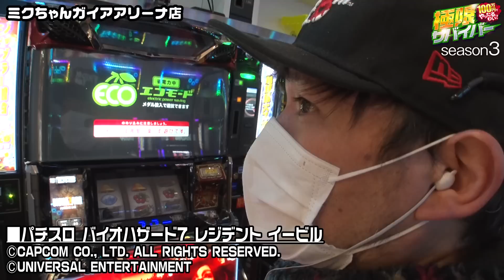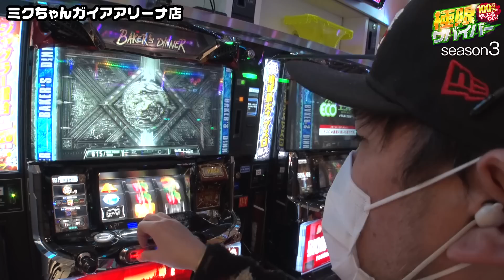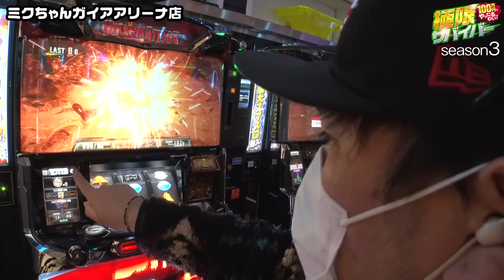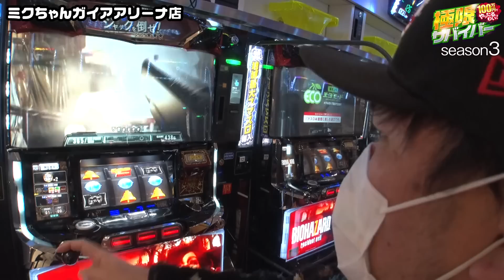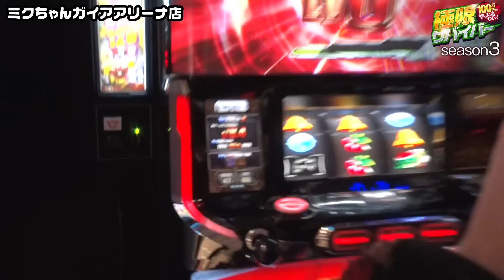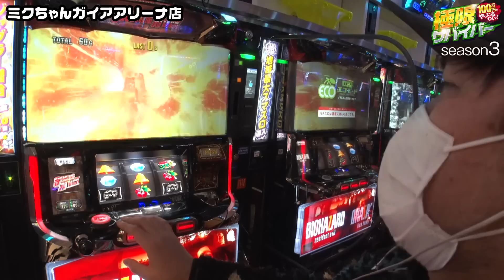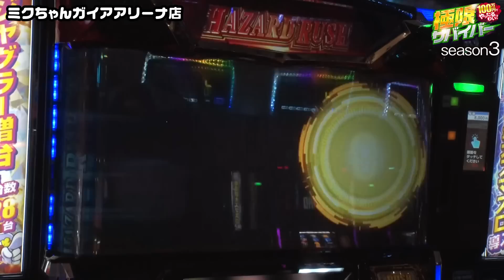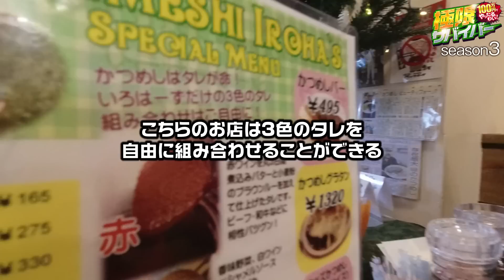【極限サバイバー season3 第18戦(1/2)】珍しく朝からプチュンした結果!!【バイオハザード7 レジデント イービル】《トメキチ》[ジャンバリ.TV][パチンコ][パチスロ][スロット]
極限サバイバーは毎週金曜日に配信中！

▽配信スケジュール変更＆リニューアル番組はコチラからチェック！▽

前日の負けを取り戻すべくバイオ7に挑むトメキチ!!展開も悪くなく今回は笑顔で帰れそう？そしてランチでは、久しぶりにご当地ソウルフードに挑戦!!

00:00　お店へ!!車内トーク!!
04:03　バイオ7実戦!!
25:26　お楽しみのランチー!!
27:09　加古川といえば、かつめし!!
27:34　おかわり自由が嬉しい!!お味噌汁!!
28:23　3色のソースで食欲倍増!!かつめし登場!!
29:54　どんどん更新していくソース!!
31:40　次回予告!!

■実戦台：パチスロ バイオハザード7 レジデント イービル

■出演者：トメキチ（JANBARI.TV）